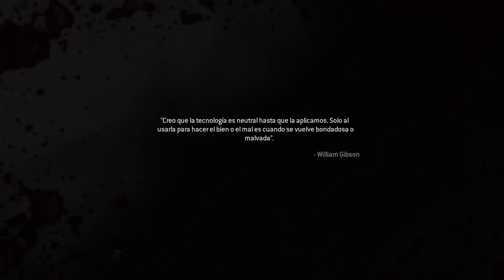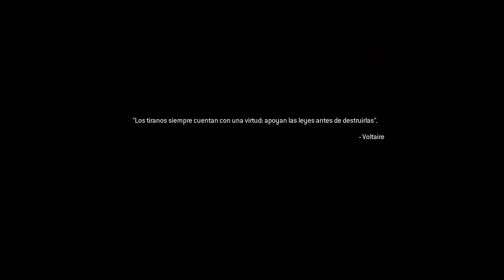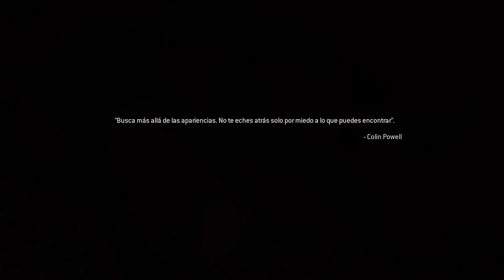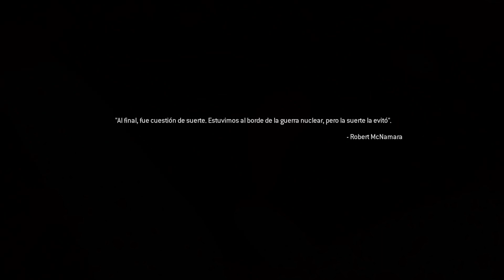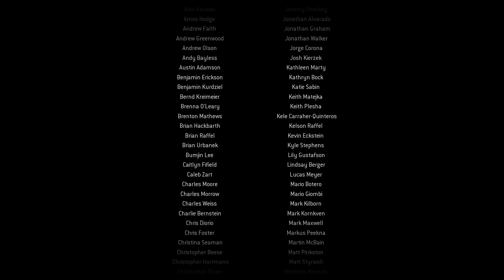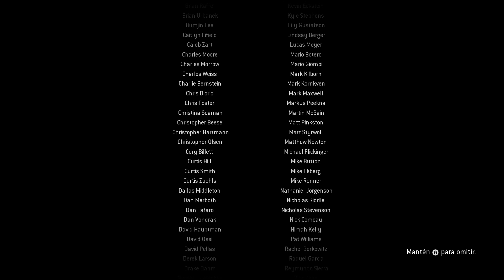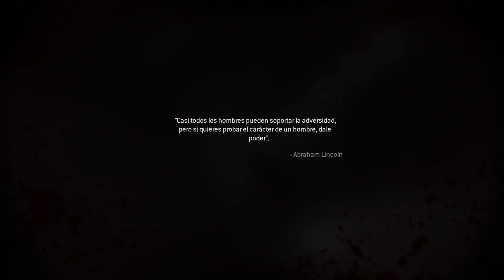COD: Modern Warfare 1 // Campaña #4 // Final